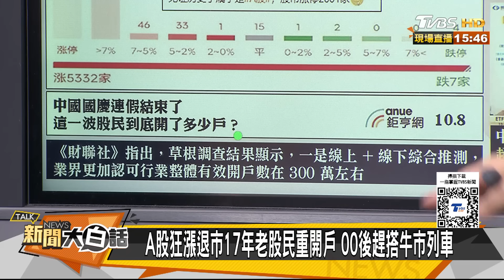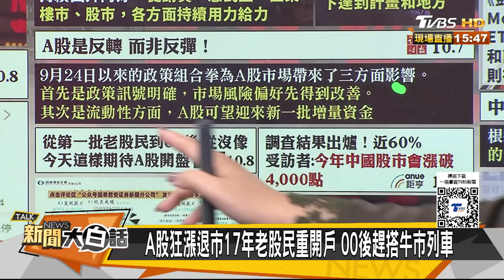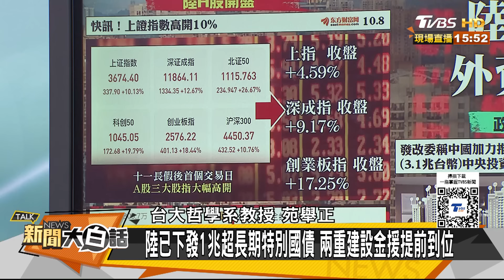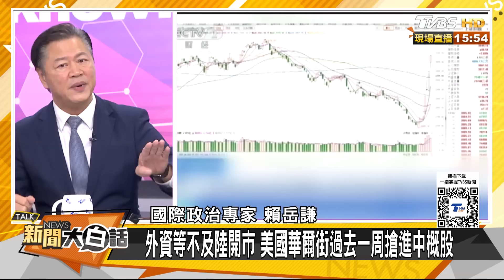賣印度買中國全球突變盤了 陸A股20分鐘破兆再創紀錄了 【新聞大白話】20241008-6｜帥化民 賴岳謙 苑舉正